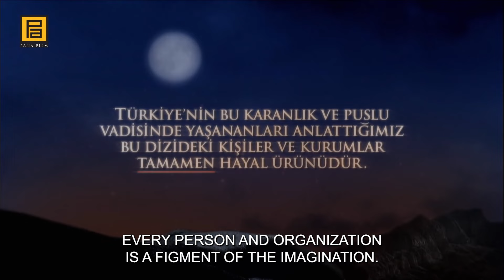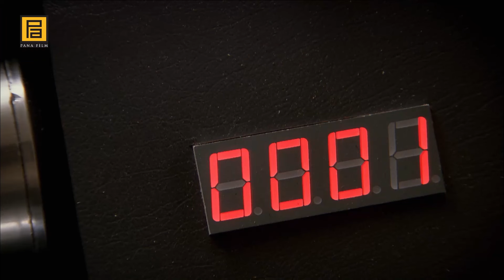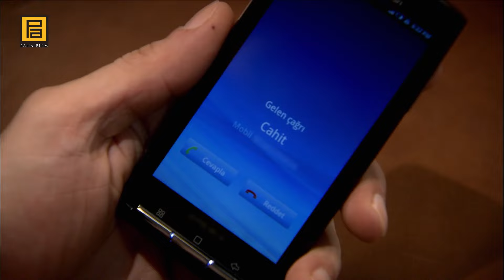Valley Of The Wolves: Ambush | Episode 97 Full HD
Will Polat be able to stop the bomb? The Prime Minister gives Polat a new mission. Polat disguises himself as a terrorist to fulfill the Prime Minister's mission.